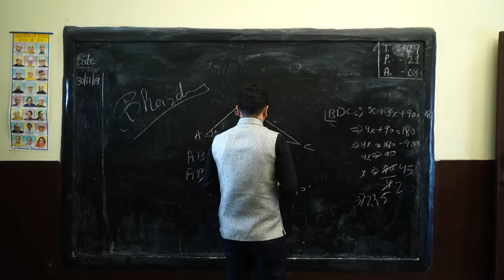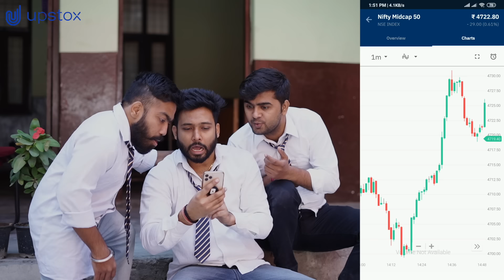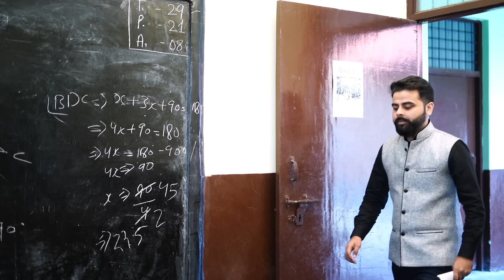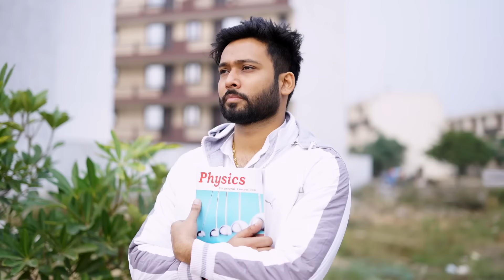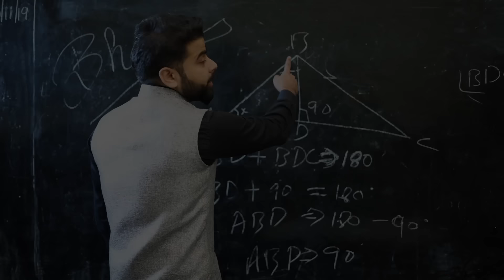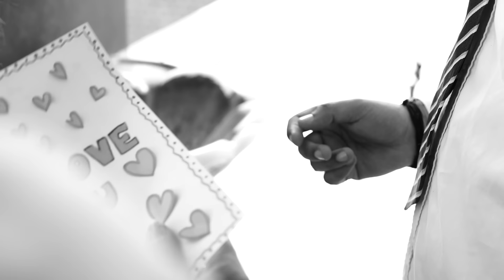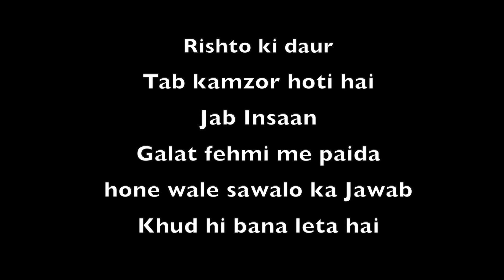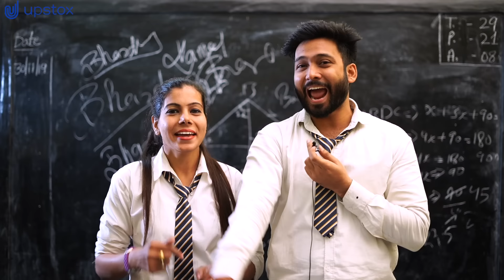School Love Story | Last Day of School | BakLol Video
This is a school love story with lots of fun emotions and love..

Starring-
Pankaj Sharma
Sanjhalika Vlog
Vibhu Varshney
Kapil Hops
Taaysha Singh
Parul Kaushik
Simran Kaushik
Kamal Bhardwaj
Deepak Ahuja
Addy
Kritesh
Tushar Mukhija

Dop- Dev Rathore
Script- Vikas Jha
Edit- Pankaj Sharma & Dev Rathore
Thumbnail- Vibhu Varshney